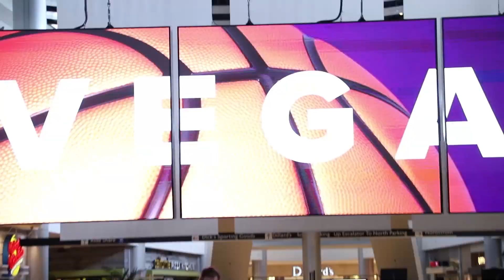2018 MARCH MADNESS - Birth of Casino Quest